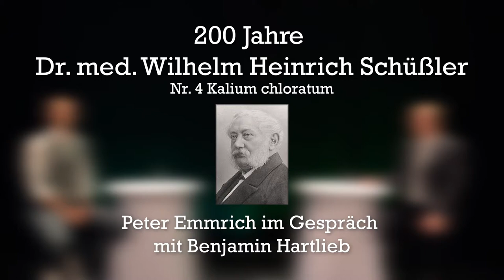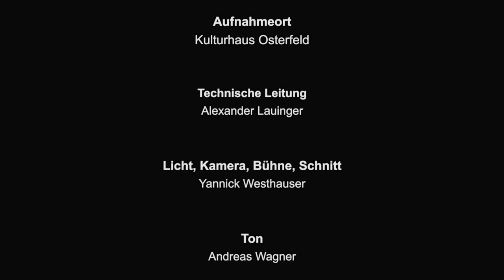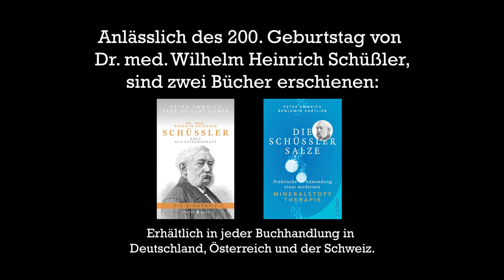Schüßler Salz Nr. 4 Kalium chloratum Interview mit Peter Emmrich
200 Jahre Dr. med. Wilhelm Heinrich Schüßler.

Schüßler-Salz Nr. 4, Entzündungs-/Schleimhautmittel

Peter Emmrich (Arzt und Biologe) im Gespräch mit Benjamin Hartlieb (Osteopath und Heilpraktiker).